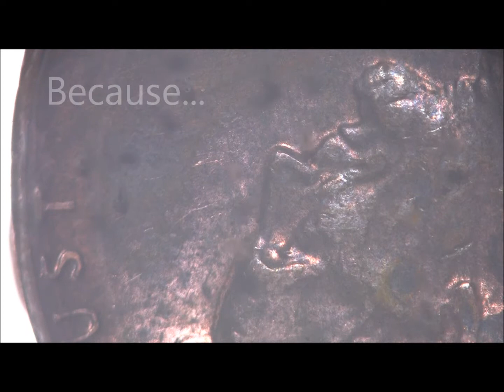STEAM CHALLENGE: Why do we know so much about Fiddler Crabs?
An entry for Duke's STEAM video challenge by Ruici Ong, Tian Chan Dong, and Summan Mirza.  Enjoy!